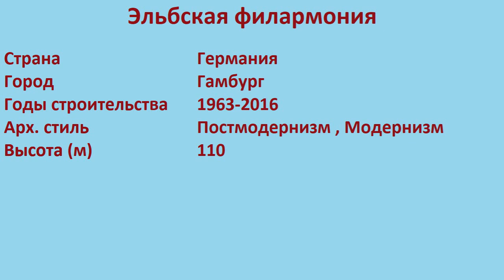Эльбская филармония (Гамбург)